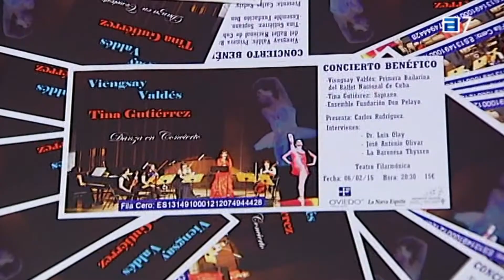Noticia del Concierto Benéfico del 2015 TPA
Entrevista al Dr. Luis Olay y Los directores de la Fundación Cultural Don Pelayo.